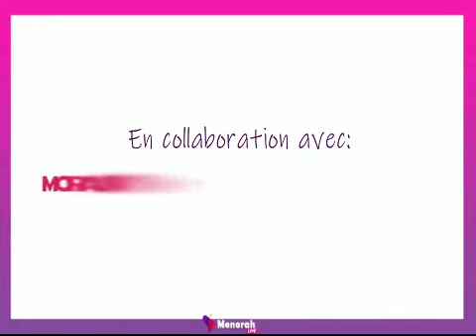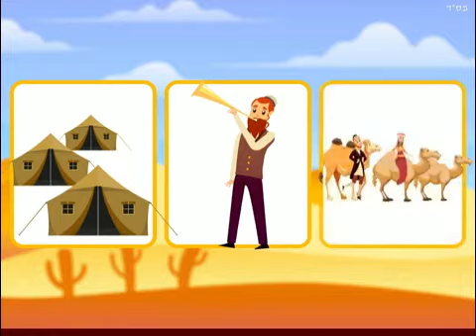La Paracha pour les enfants : Beaalotkha